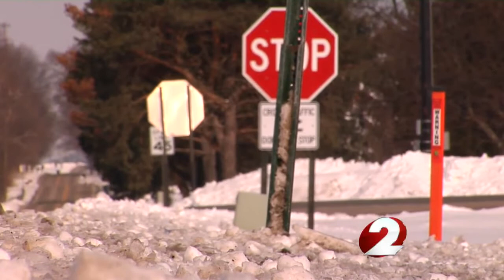Taxpayers foot bill for unpaid damage to road signs